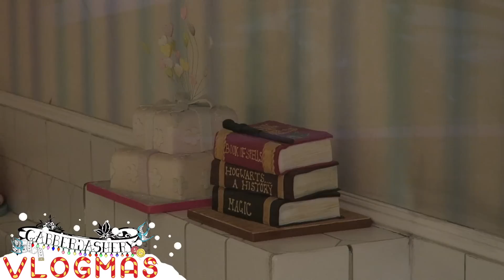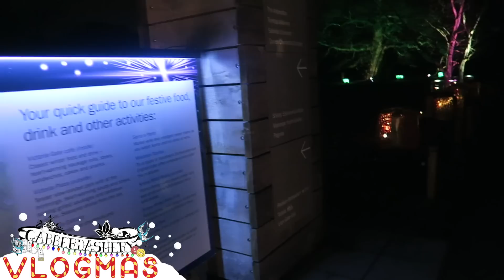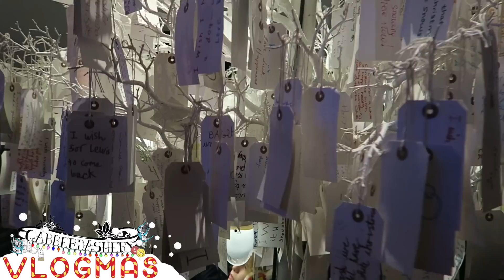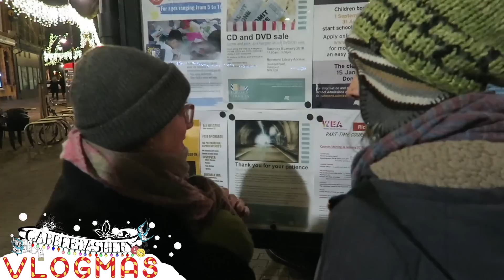Vlogmas Day Twenty-Three 2017 | 'Christmas Eve Eve!'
Hello everyone!
Hope you are enjoying my vlogmas adventures! This one is a lot of family frolics mainly at the amazing light show at Kew Gardens!

Gabby, Stephen and Hobbes